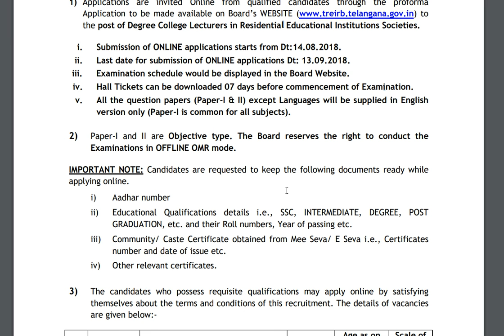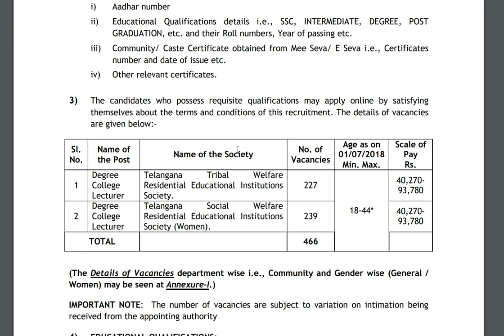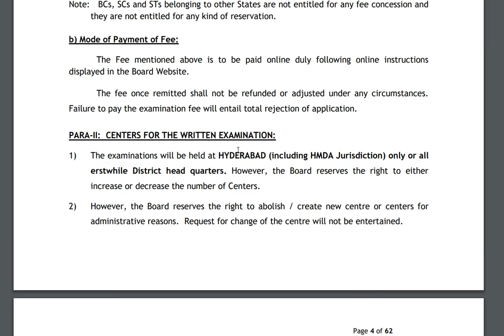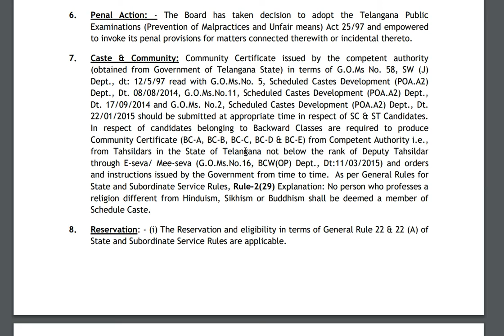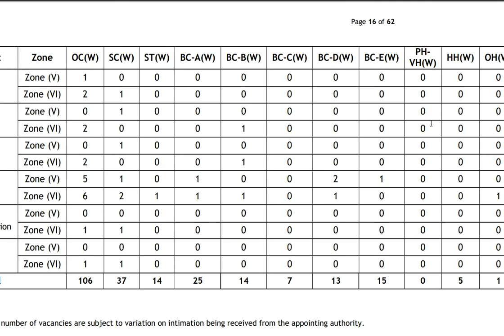PG Jobs | 466 posts in Degree College lecturer jobs in Telengana | Ur Online Education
A Recruitment Notification for Degree college lecturers in  Telengana residential educational institutions societies

Latest Central Government Jobs in telugu 2018B.Tech Jobs,Gate Jobs,2018 jobs,sarkari nuakri,latest govt job notification,Gate score jobs,based on gate jobs,Engineer jobs,210th pass jobs in Central Government#1CGHS Posts#3latest government jobs in telugu 2018#5telangana jobsAndhrapradesh jobs in telugu 2018,